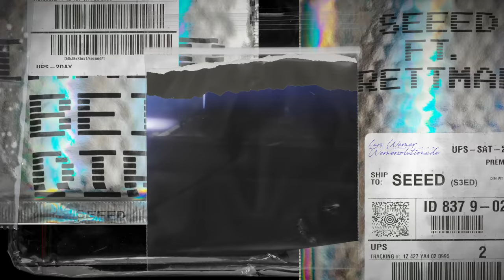SEEED: "Immer Bei Dir" feat. TRETTMANN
High Energy bis zum Jahresende 💯🚀🍸
SEEED WAR HIER... IMMER BEI DIR feat TRETTMANN !
Video Shot @ Max-Schmeling-Halle, Berlin.

SEEED – „IMMER BEI DIR“ – CREDITS
Special thanks to the whole team !

PRODUKTION:

Wolf Gresenz

CREATIVE DIRECTOR, MOTION DESIGN, EDITING:

Lars Werner

KAMERA
Hendrik Altmeyer
Anthony Molina
Kaspar Köpke
Casey Campbell
Wolf Gresenz

DROHNEN-OPERATOR:
Markus Zucker

KAMERASSISTENZ:
Anton Peschel

EDITOR:
Cornelis Harder

DANCER:
Isaac Kyere
Dennis Kyere
Prince Ofori
Kiyomi Renée Mason
Emine Palabiyik
Margarita Bönning-Ofori
Arif Uzun
Zuwela Zoi Soares Borralho
Chiara May Jarrell
Hermes Simao

Lya Kifle